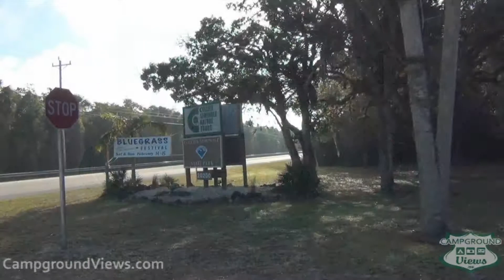CampgroundViews.com - Collier-Seminole State Park Naples Florida FL Campground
takes user submitted videos combined with professional editing to provide tent and RV campers with a first person view of a campground or RV park. Collier-Seminole State Park in Naples Florida lies partly within the great mangrove swamp of southern Florida, one of the largest mangrove swamps in the world. Collier-Seminole also contains one of the three original stands of the rare royal palm in Florida. 120 partial hookup RV and tent campsites. Music Licensed From MusicBakery.com